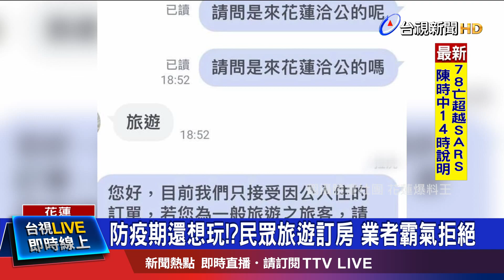"三級警戒應待在家"旅客不以為然 網友撻伐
全國疫情嚴峻，但還是有人忍不住想要出門旅遊。花蓮一家民宿日前接到一起訂單，但進一步詢問對方住宿目的，才發現不是為了洽公，而是要來旅遊，氣得馬上拒絕。對話曝光，老闆的霸氣回應，引來網友讚賞。不少民宿業者也說，疫情期間就應該盡量待在家，現在只要說是來旅遊的，一概拒絕。